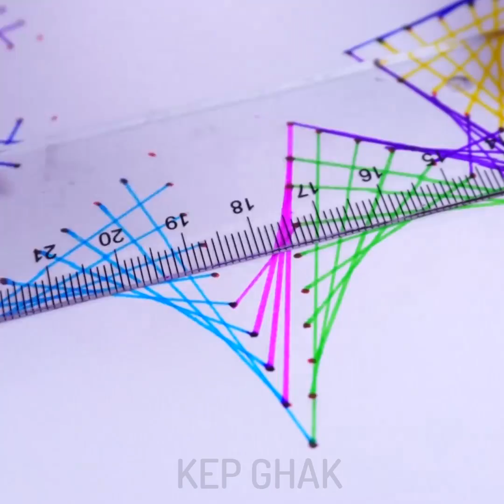25 Drawing Tricks || Easy Drawing Tutorial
25 DRAWING TRICKS - Easy DRAWING Tutorial
Timestamps:
01:28 How to draw faces
03:45 Drawing tips for kids
07:36 Draw to relax
12:22 Stunning patterns
15:47 Funny 3D drawing
I will teach you to draw a variety of geometric patterns and patterns. Such drawing helps to distract and relax. You can unload your head at work in between important tasks.  The line will help you to draw the perfect geometric shapes and turn them into masterpieces. You can even get your own sketchbook for drawings, now it’s very popular item.
The supplies you will need dishwashing soap, water, paint, and straw. Mix all the ingredients in a glass and blow bubbles. Then cover paper with bubbles to make a cute card. Have fun!
Art is very beneficial for child development. Painting helps to relax, get rid of stress, concentrate, and last but not the least, it helps to develop fine motor skills and creativity. Today, we collected the best and the most fascinating art ideas for kids. I think you should try them all and tell us what you liked most.
We draw without worrying about talent or the quality of the final product, just to relax. That is the main goal of art therapy. Art therapy is also a way to encourage creativity and reduce stress. Zentangle as a type of art therapy consists of a series of repetitive strokes — straight lines, curves, and dots drawn on a small square of paper. You do not have to be an artist to enjoy the benefits of Doodle art, just feel the benefits of the therapeutic, meditative ritual of the creative process.
The first painting is for those who love Japanese art. It's an incredibly beautiful painting – looks adorable and it may look good in any room (all you have to do is to try and play with different colors).
You can draw amazing pictures using ink and water.

The Camera I use:
- Sony A6500
- Canon 1DX
- Iphone X